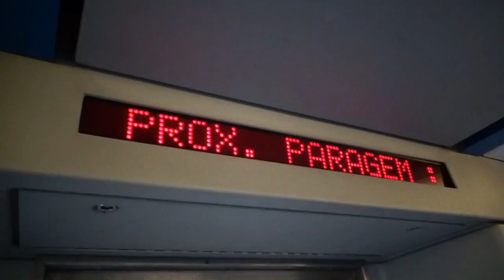Odcinek 2 Dorastanie w grze TV - Carlos Fernandes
Autorzy projektu Dorastanie w grze TV przedstawiają drugi odcinek z serii 5x5, którego gościem jest Carlos Fernandes. Najmłodszy trener, któremu powierzono w Benfice Lizbona prowadzenie drużyny, opowiada w nim m.in. o rozumieniu przez zawodników gry i najbardziej odpowiednich środkach treningowych.